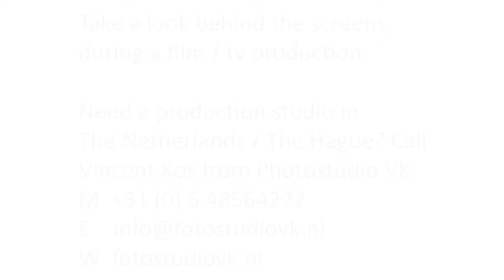BTS WERK-portal.nl campagnevideos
Neem een inkijkje achter de schermen tijdens het maken van campagnevideo's. Gefilmd in onze te huren filmstudio bij Den Haag.

Huur een filmstudio met limbowand / rondwand voor je eigen filmproductie.